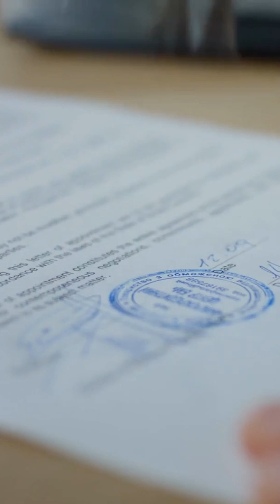Project Management Jargon Explained for Software Developers